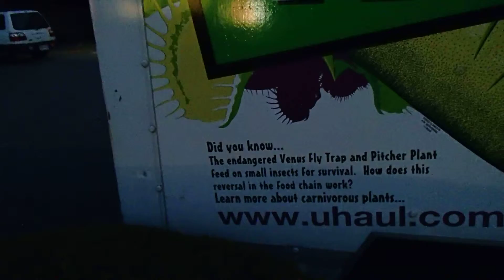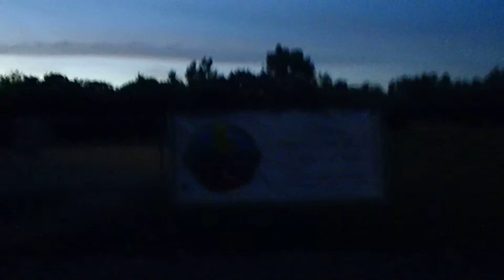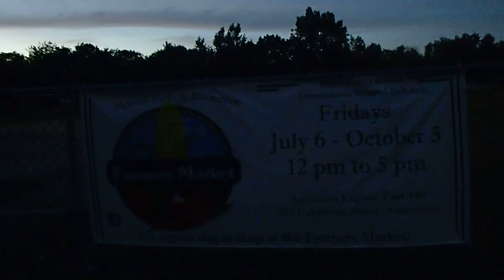О, спорт, ты-мир! 07.08.12